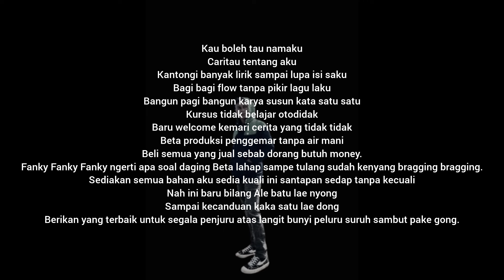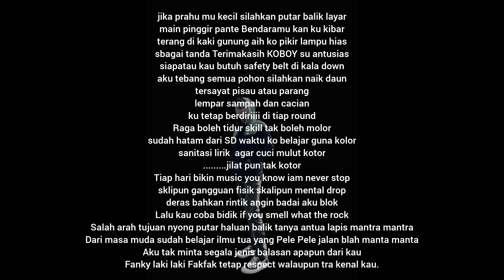(Peam GALI LIRIK)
Rap 1
Kau boleh tau namaku
Caritau tentang aku
Kantongi banyak lirik sampai lupa isi saku
Bagi bagi flow tanpa pikir lagu laku
Bangun pagi bangun karya susun kata satu satu
Kursus tidak belajar otodidak
Stop datang kemari cerita yang tidak tidak
Beta produksi penggemar tanpa air mani
Beli semua yang jual sebab dorang butuh money.
Fanky Fanky Fanky ngerti apa soal daging Beta lahap sampe tulang sudah kenyang bragging bragging.
Sediakan semua bahan aku sedia kuali ini santapan sedap tanpa kecuali
Nah ini baru bilang Ale batu lae nyong
Sampai kecanduan kaka satu lae dong
Berikan yang terbaik untuk segala penjuru atas langit bunyi peluru suruh sambut pake gong.
khawatir nanti gelap ini bta bawa cahaya  dari kota tua lumayan tidak berjauhan
beberapa saat setelah senja mu pandanglah aku dari launtan..nutmeg town

RAP 2
jika prahu mu kecil silahkan putar balik layar
main pinggir pante Bendaramu kan ku kibar
terang di kaki gunung aih ko pikir lampu hias
sbagai tanda Terimakasih KOBOY su antusias
siapatau kau butuh safety belt di kala down
aku tebang semua pohon silahkan naik daun
tersayat pisau atau parang
lempar sampah dan cacian
ku tetap berdiriiii di tiap round
Raga boleh tidur skill tak boleh molor
sudah hatam dari SD waktu ko belajar guna kolor
sanitasi lirik  agar cuci mulut kotor
.jilat pun tak kotor
Tiap hari bikin music you know iam never stop
sklipun gangguan fisik skalipun mental drop
deras bahkan rintik angin badai aku blok
Lalu kau coba bidik if you smell what the rock
Salah arah tujuan nyong putar haluan balik tanya antua lapis mantra mantra
Dari masa muda sudah belajar ilmu tua yang Pele Pele jalan blah manta manta
Aku tak minta segala jenis balasan apapun dari kau
Fanky laki laki Fakfak tetap respect walaupun tra kenal kau.